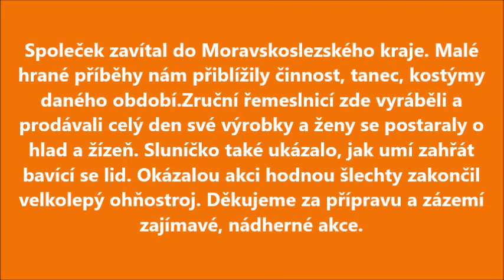Havířov - Stroj času 25. - 26.6.2022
Společek zavítal do Moravskoslezského kraje. Malé hrané příběhy nám přiblížily činnost, tanec, kostýmy daného období. Spolek Panstva předvedl barokní módu. Zruční řemeslnicí zde vyráběli a prodávali celý den své výrobky a ženy se postaraly o hlad a žízeň. Sluníčko také ukázalo, jak umí zahřát bavící se lid. Okázalou akci hodnou šlechty zakončil velkolepý ohňostroj. Děkujeme za přípravu a zázemí zajímavé, nádherné akce.